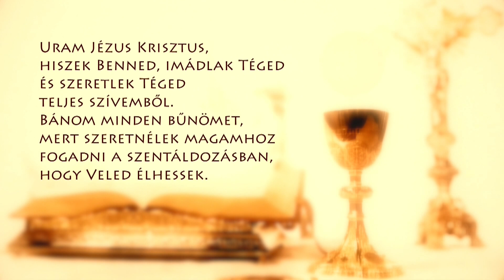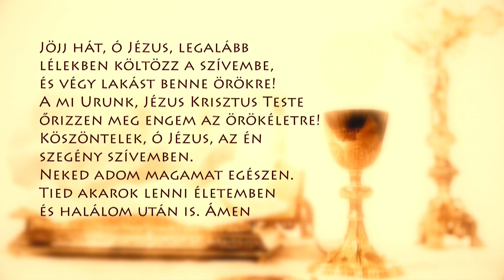Szentmise a Sziklatemplomból – P. Csóka P. János – 2023.12.15.